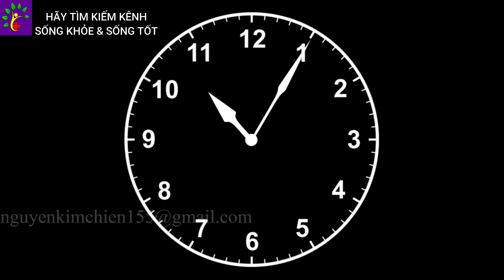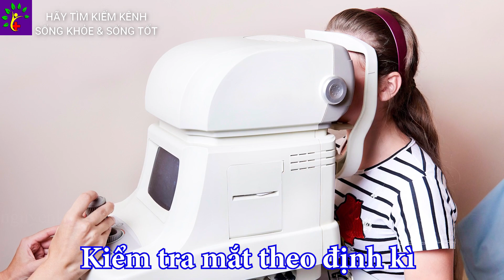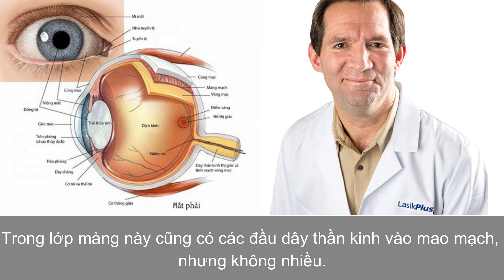Bấm 3 huyệt này mắt mờ mỏi cỡ mấy cũng sáng rõ tự nhiên - Sống Khỏe Sống Tốt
Nhức mắt, mỏi mắt, nhìn mờ, thấy chấm đen, chảy nước mắt hoặc lóa mắt là các triệu chứng báo hiệu mắt bạn đang làm việc quá sức. Trên thực tế, các bệnh mắt nguy hiểm, tỉ lệ mù lòa cao như đục thủy tinh thể, thoái hóa hoàng điểm ở giai đoạn sớm đều không có triệu chứng đau nhức, hoặc làm ảnh hưởng nhiều đến cuộc sống người bệnh. Vì thế, chủ động phòng ngừa ngay từ khi mắt mới xuất hiện các triệu chứng như mắt mờ mỏi đóng vai trò tích cực trong việc chăm sóc mắt, bảo vệ thị lực. Cùng xem chi tiết video để hiểu rõ hơn về điều này quý vị nhé!